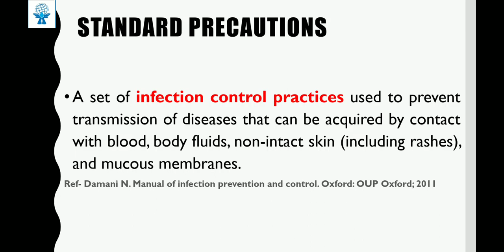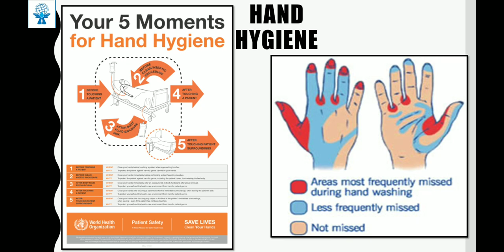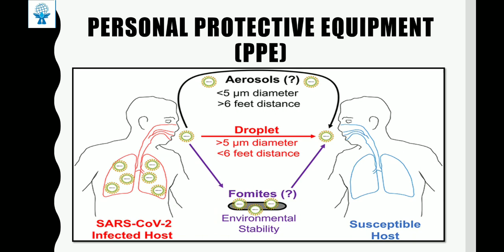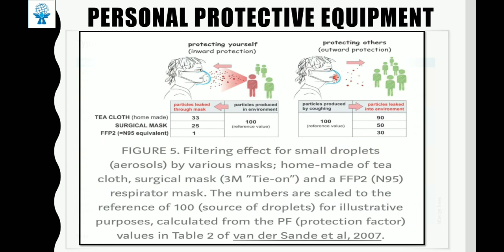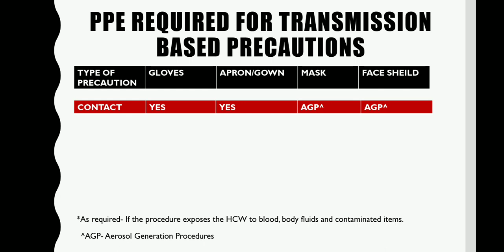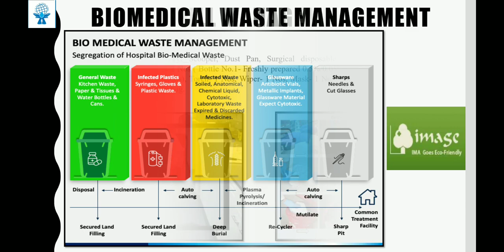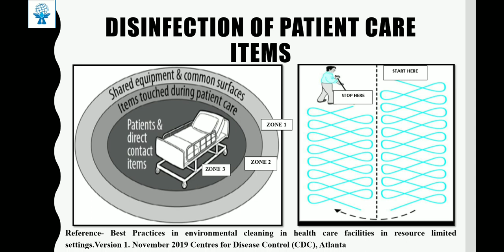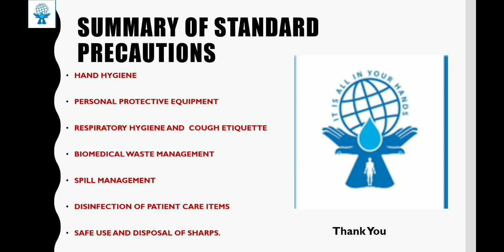Standard Precautions by Dr.Ajith Vijayan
Standard Precautions are a set of elementary health care practices that are to be diligently followed by all the health care workers. This presentation is meant for Health Care Workers to highlight the importance of adherence to Standard Precautions to ensure quality patient care in the hospital.